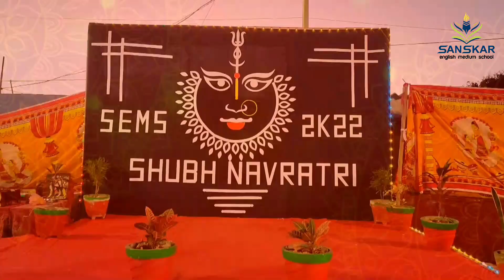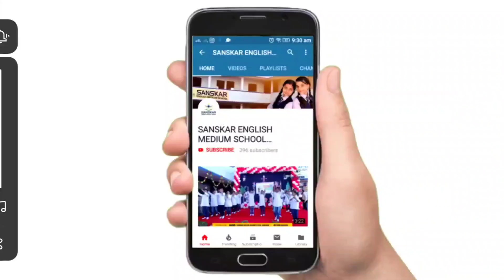नवरात्री गरबा डांस & ड्रेस प्रतियोगिता | Garba Dress Competition 2022